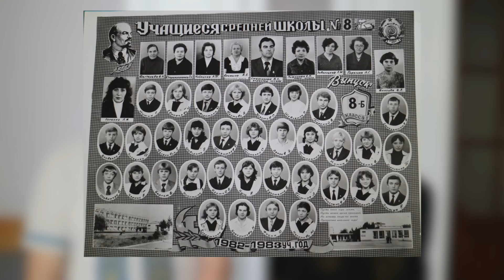Life in Soviet Union: interview with my dad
📚Learn Russian-Ukrainian alphabet with my app!📚
-Google Play:

📦For your packages (and send me tracking):
Taya Yaremiy, Mytropolyta Andreia Sheptytskoho St, 16/4, Kyiv, Ukraine, 02002. tel.